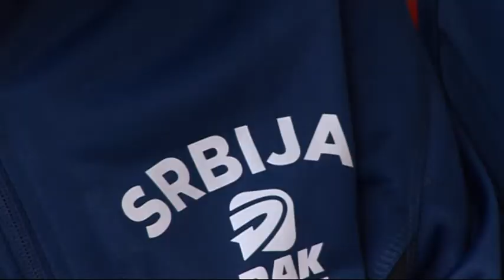belami.rs - kosarkasi Sremca